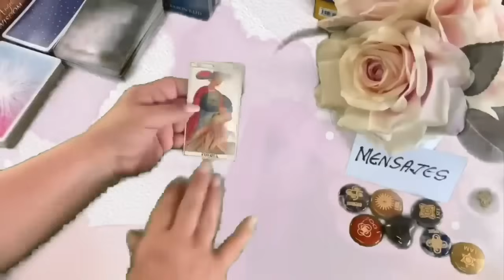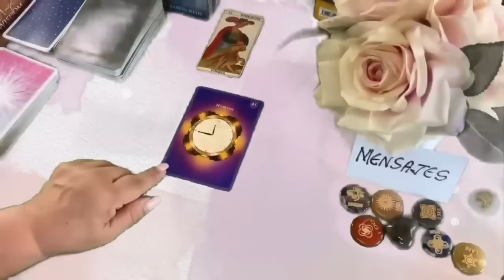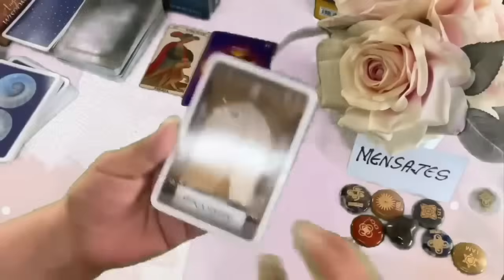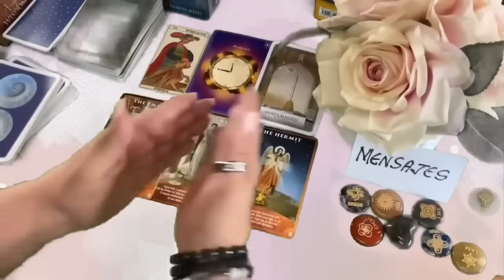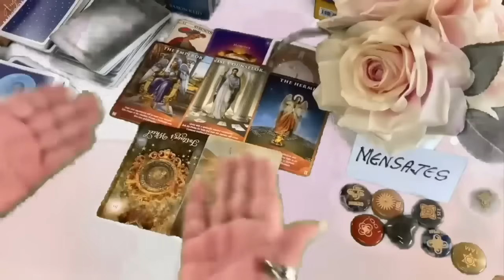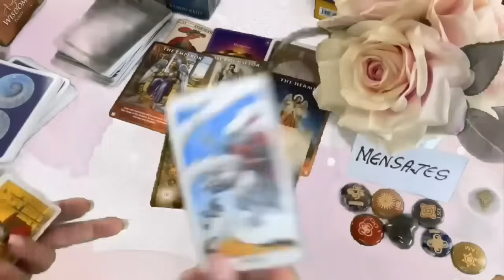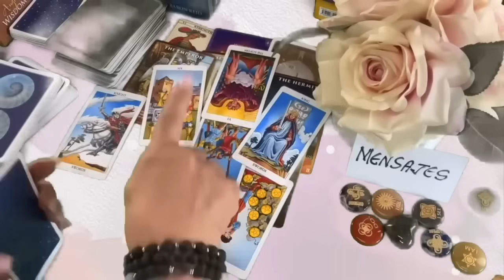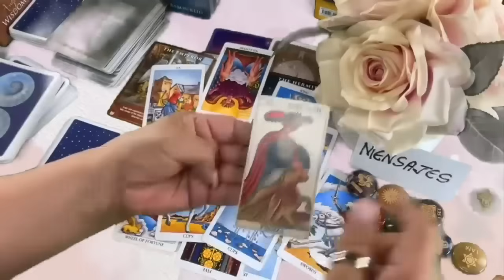NO TUVO COMPASIÓN CUANDO T DEJO X ALGUIEN! HOY VIVE SU PROPIO CALVARIO! TÚ LE ROMPERÁS SU ❤️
Te llora en silencio. Por fin se le cae la máscara porque demostraba una falsa felicidad.